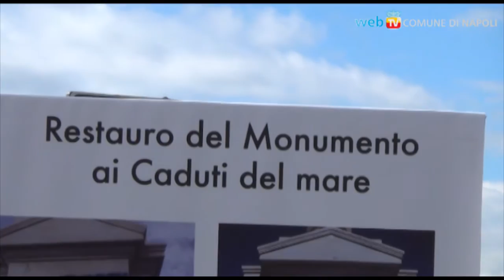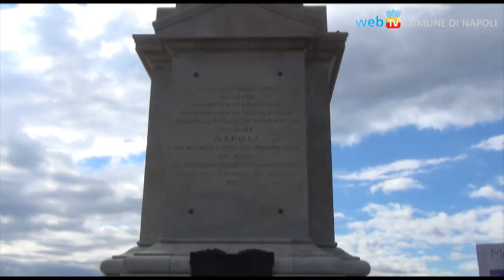Restauro colonna spezzata: parlano i cittadini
Inaugurazione restauro colonna spezzata
Terminati i lavori di restauro del monumento ai caduti del mare iniziati nell'aprile 2015 grazie al progetto Monumentando. Ecco quanto i cittadini conoscono questa iniziativa e quali altri monumenti vorrebbero vedere restaurati